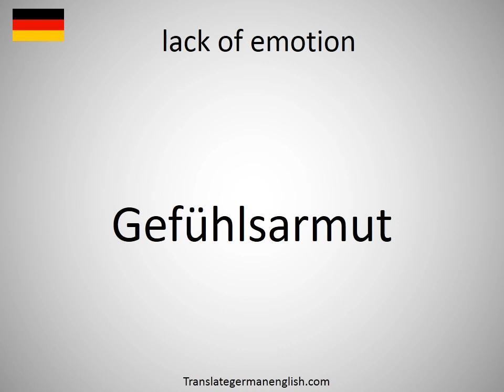How to say lack of emotion in German? Gefühlsarmut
How to say lack of emotion in German? Learn the pronounciation lack of emotion! How to Pronounce lack of emotion. Expand your vocabulary, learn German words. Practice German online. Use this free pronunciation guide to practice words at a time. Learn German for free. Thank you for viewing, please like or subscribe! hoe om te sê, si të thuash, እንዴት እንደሚናገር, wie sagt man, comment dire, come dire, como dizer, как сказать, nasıl denir, cómo decir, 怎么说, πώς να το πω, hoe zeg je.